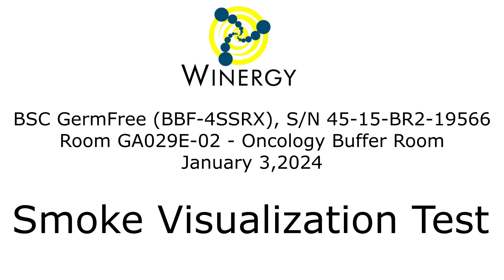BSC R 4515BR2 19566